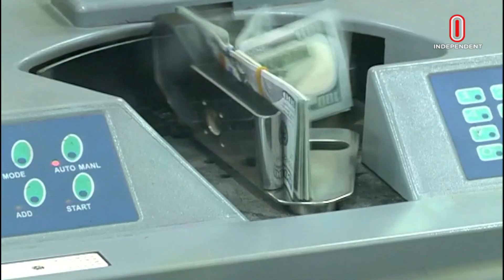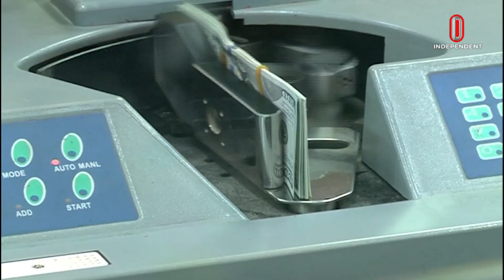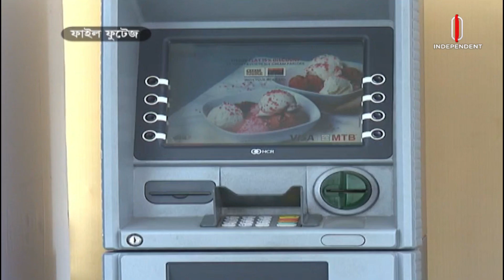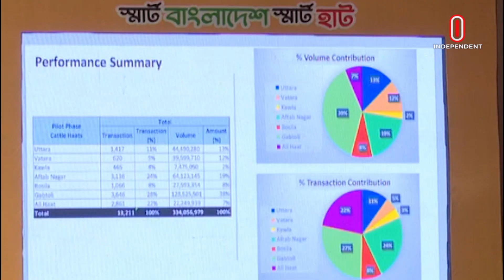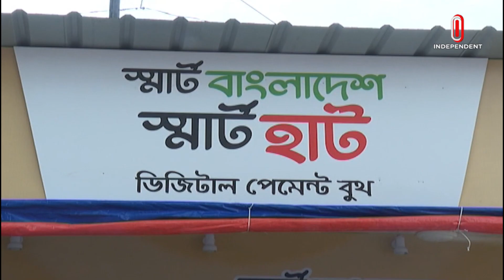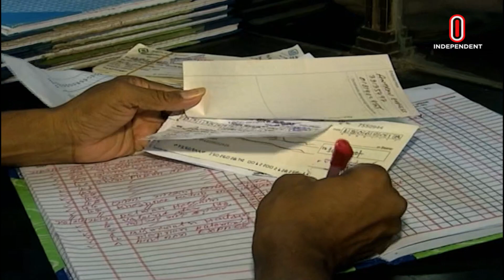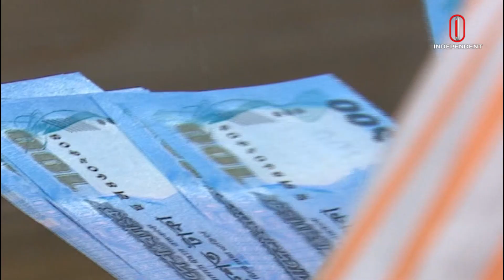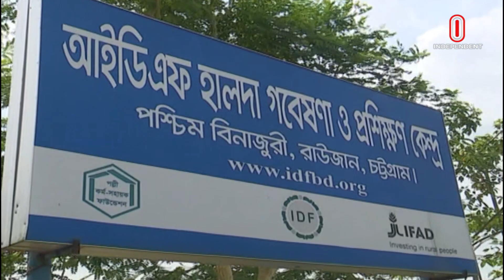অর্থনীতি সারাদিন || Orthoniti Saradin || 19 June 2023